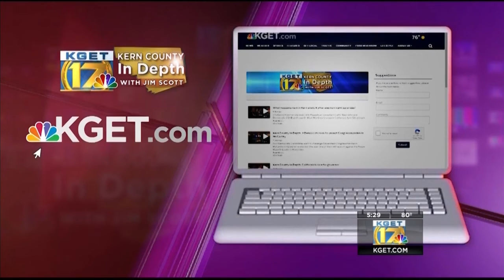Saturday on Kern County In Depth, discussing the dangers of vaping